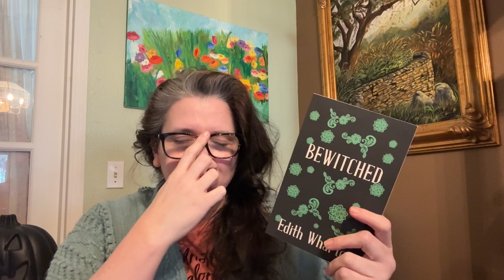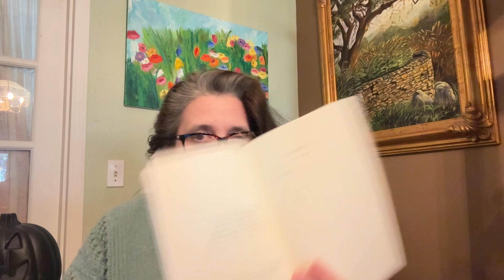Edith Wharton Bewitched Short Ghost Story | Classic Gothic Literature Analysis | Spooky Season Reads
In this video you will see a literary analysis and review of Bewitched by Edith Wharton written in 1926. Recommended Halloween spooky reads includes this classic piece of literature. I discuss the strange things that happen in the book, how to interpret them, the questions that the story brings up, and Edith Wharton's writing history. Get recommendations for spooky ghost stories for Halloween October. I have linked this book below, along with another recommended ghost story by Edith Wharton.

Bewitched by Edith Wharton
Ghosts by Edith Wharton

I also run an adult coloring artist channel for teaching adult coloring book skills with various mediums from beginner to advanced.